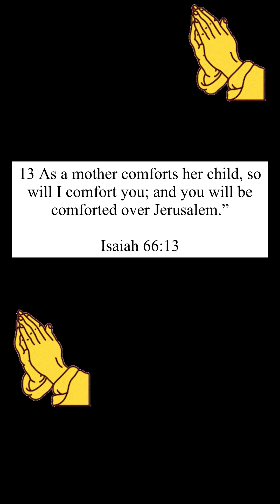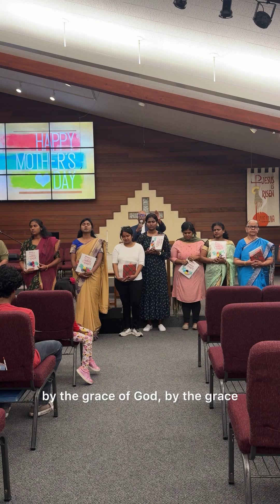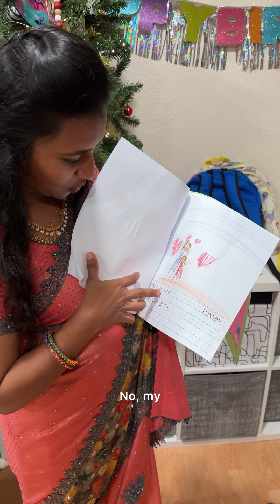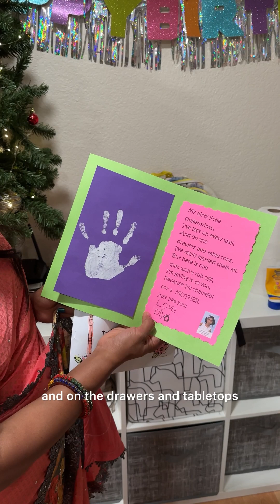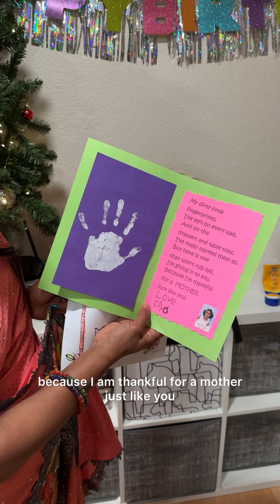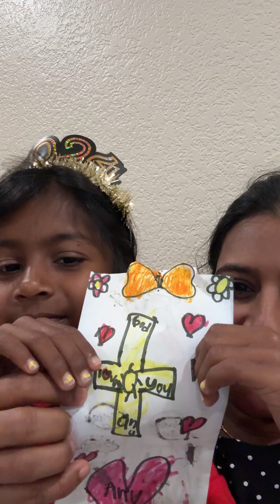How we spent time and celebrate our Mother’s Day at church | Diya’s Beautiful and Cute Surprises